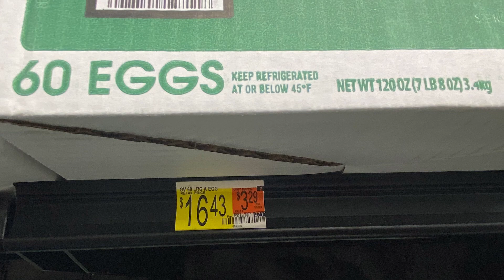STOCK UP NOW! INFLATION-EMPTY SHELVES CREATE FOOD INSECURITY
Stock up now high prices empty shelves are making it difficult for many

🦋 To Send Me gifts or Things from my wish list (if you would like)

❤️ AMAZON  AFFLIATE LINK Check out these links to see If you can Ise any of the Items  It does help the channel

Tommybitez19@gmail.